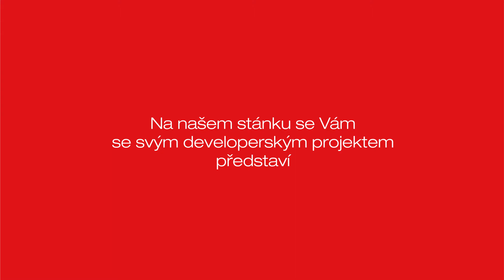GETBERG na veletrhu FOR PASIV 2018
Veletrhy Cesty dřeva a FOR PASIV 2018 začínají už tento čtvrtek a spolu s námi se vám na našem stánku představí společnost GETBERG se svým developerskym projektem Black Roof. Máte se na co těšit.